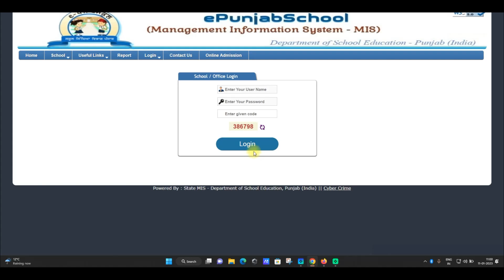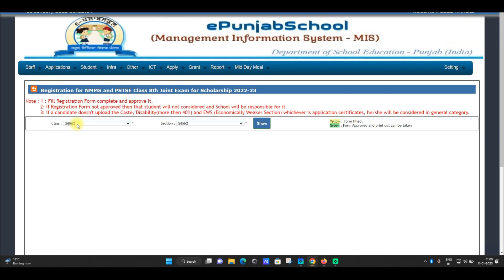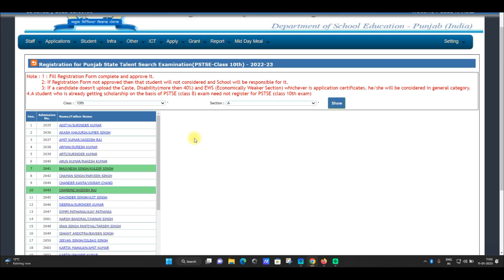NMMS & PSTSE Registration 2022-23 || E-Punjab School || iLeana Tech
How To Apply For NMMS & PSTSE 2022-23 on E-Punjab School